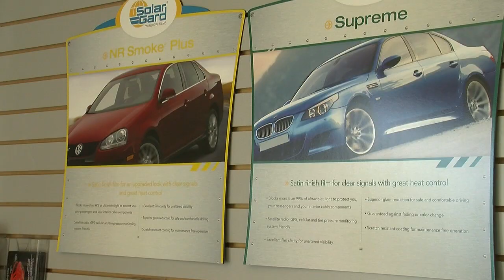Window Tinting in Overland Park Ks.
Spent a little time with Hector at A-1 Window Tint.  We came up with a great little video showcasing his store.
If you are looking for window tinting for your home or commercial building give A-1 Window Tint a call.